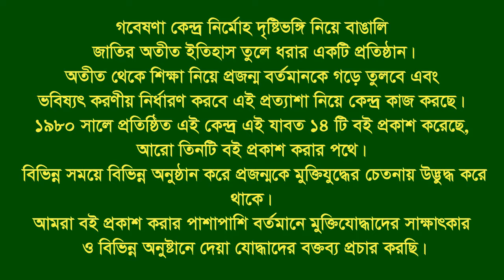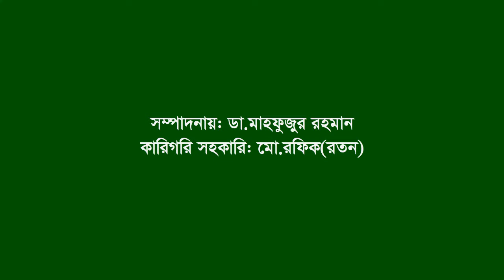Interview of Bazlur Rahman Khan ।। Bakergonj ।। Barisal ।। F. Fighter ।। FF